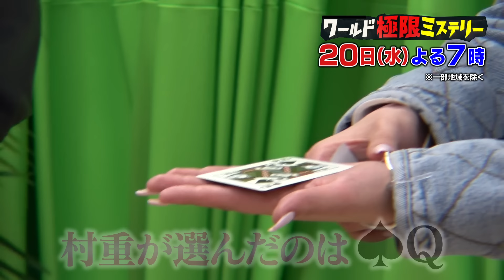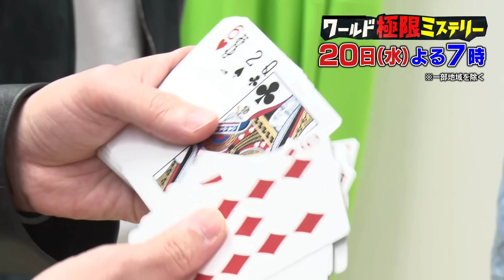本編未公開！トランプを使ったブレインダイブで衝撃が!!『ワールド極限ミステリー』3/20(水)【TBS】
★テレビ生中継！日本史上最大の“人質”奪還作戦…あさま山荘事件！ 219時間の攻防！立てこもった犯人独占告白…人質監禁の様子と突入作戦での死闘…事件解決の切り札は建設会社の兄弟の命がけ鉄球作戦だった…クイズ王・伊沢があさま山荘に潜入し事件現場にいた警官や鉄球兄弟から貴重な証言を引き出す
★驚愕！頭の中のぞく超マジックでSixTONES森本の秘密がバレる！木村昴・村重杏奈の秘密も
★世界の衝撃＆逮捕の瞬間を一挙大公開！地下鉄で起きた大火事のまさかの原因は…パトカー窃盗犯が線路で横転！犯人の運命は…1分間に４件も衝突事故を起こし井戸に落ちたおマヌケ逃走犯
★世界の超絶マジック…5分で７着も早着替えする女性
★大阪の空に浮かぶ赤いUFOの正体がついに判明！それは大阪の超有名なアレだった
★一ノ瀬ワタルが呪いを解くためルーマニアへ！伝説の魔女が明らかにした黒いモヤの正体！？

■番組概要
「このミステリー、あなたは見破れますか？」
世界中で実際に起こった衝撃事件にまつわるミステリーを推理！
真実“極限エピソード”をドラマチックに紹介します！

■出演者
MC：恵俊彰・高島彩　ゲスト：森本慎太郎（SixTONES）・木村昴・伊沢拓司・村重杏奈・新内眞衣
VTR出演：一ノ瀬ワタル・新子景視
ナレーター：あおい洋一郎